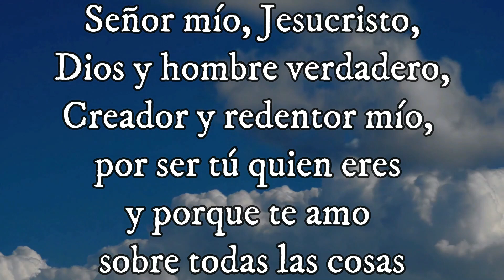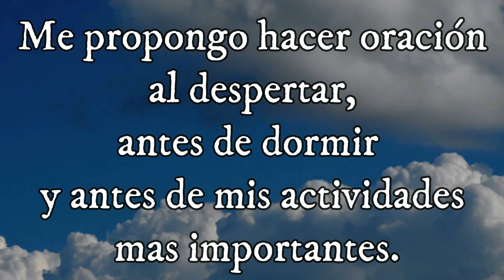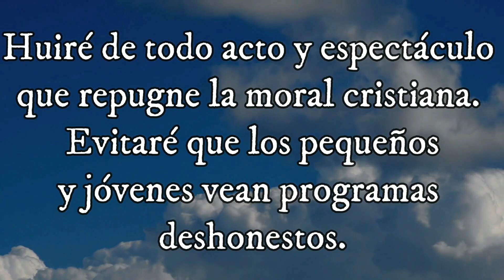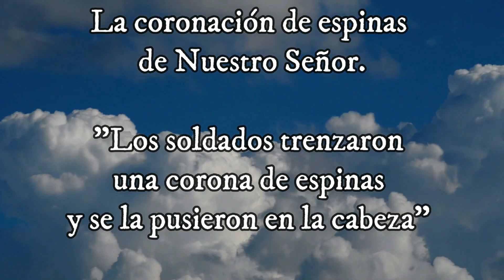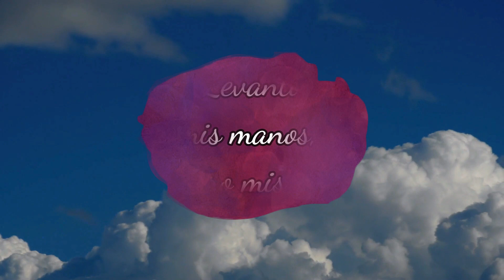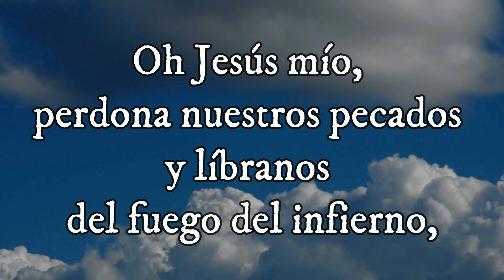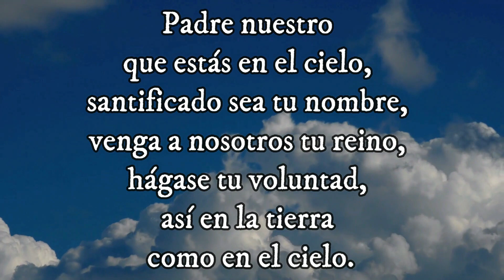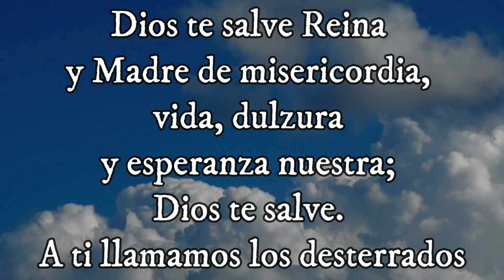Santo Evangelio según san Marcos (11, 11-26) Misterio Doloroso 02-06-2023